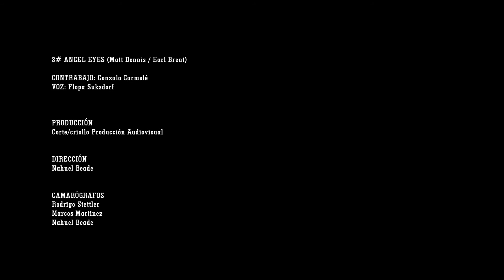Live Session - FLOPA & CÍA - 03# Angels eyes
Un domingo de septiembre de 2015. Un grupo de amigos litoraleños. Un par de canciones en el tintero... arreglitos con historias, sin historias y registrar el compartir de años.

FLOPA & CÍA.
Una sesión audiovisual de 5 videoclips registrados en vivo con la voz de FlopaSuksdorf como protagonista y el acompañamiento musical de sus amigos.

Una producción de CORTE/CRIOLLO bajo la dirección de Nahuel Beade.

Locación: El Taller, Casa de Arte (Ciudad de Santa Fe).

1# junto a Matías Lapunzina (Piano y Voz).
2# junto a Francisco Aguirre (Guitarra) y José Luis Viggiano (Batería).
3# junto a Gonzalo Carmelé (Contrabajo).
4# junto a Enrique Däppen (Guitarra y Coros).
5# junto a Mauricio Guastavino (Guitarra) y Diego Sánchez (Percusión).

"FLOPA & CIA".

VOZ PRINCIPAL
Flopa Suksdorf

PRODUCCIÓN
Corte/criollo Producción Audiovisual

DIRECCIÓN
Nahuel Beade

CAMARÓGRAFOS
Rodrigo Stettler
Marcos Martínez
Nahuel Beade

Demis Vaillard

ILUMINACIÓN
Nahuel Beade

ASIST. DE PRODUCCIÓN
Pame Chiecher
Javi Roldan
Punky

EDICIÓN DE IMAGEN
Nahuel Beade

EDICIÓN Y MASTERIZACIÓN DE AUDIO
Eduardo Vilar

TRANSPORTE DE EQUIPOS
Antonieta Fletes (de Facundo Beade)

AGRADECIMIENTOS
Papá Suksdorf, Marga Paulino, Copo Däppen, Dario Giles (El Taller, Casa de Arte). Matías Lapunzina, Enrique Däppen, Gonzalo Carmelé, Francisco Aguirre, José L. Viggiano, Mauricio Guastavino, Diego Sanchez.

Santa Fe - Paraná, 2016.